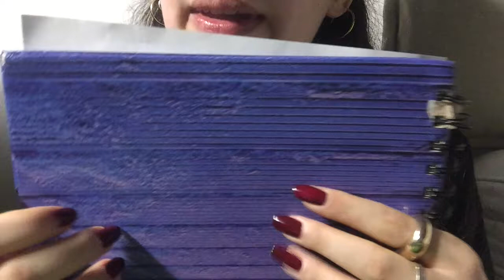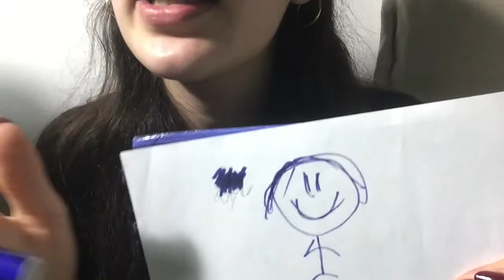1 MINUTE ASMR - drawing you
hiii! sorry for going MIA for so long I had a lot going on in my life, but now things are hopefully back to normal and I can go back to a regular schedule. lately i've been loving 1 minute asmr and i want to do more videos like this, let me know if you like them!